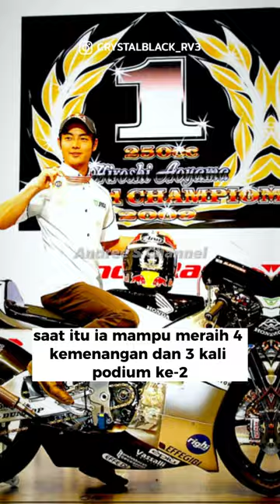Statistik Hiroshi Aoyama Selama Berada di MotoGP